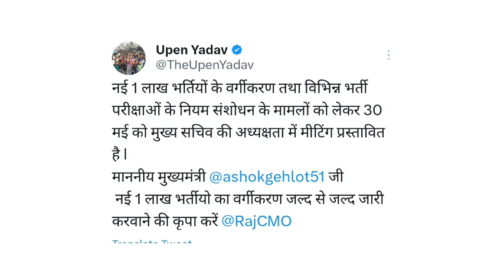1 लाख नई भर्तियों के वर्गीकरण पर 30 मई को हो सकता है बड़ा फैसला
1 लाख नई भर्तियों के वर्गीकरण पर 30 मई को हो सकता है बड़ा फैसला

is video me Rajasthan ki new vacancies se related important information Di hai